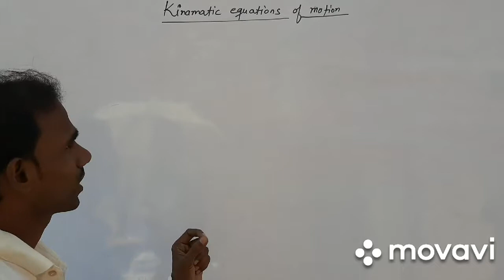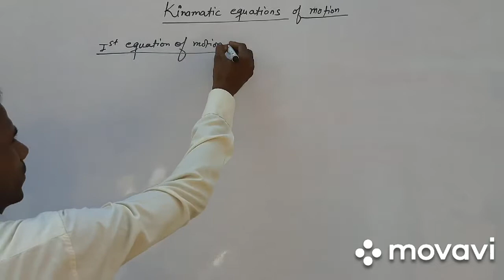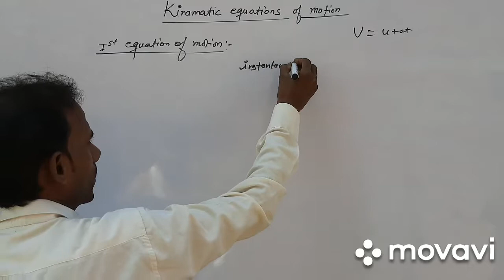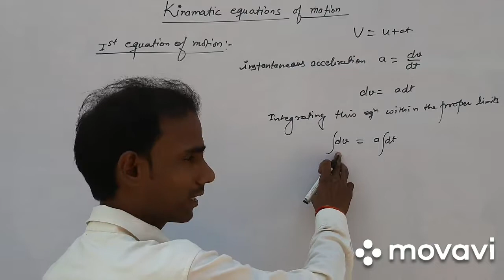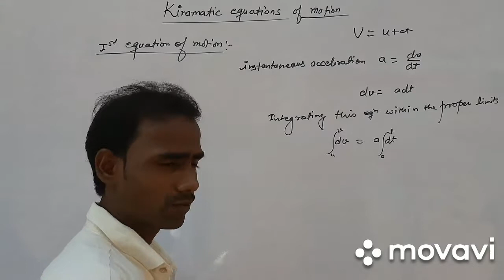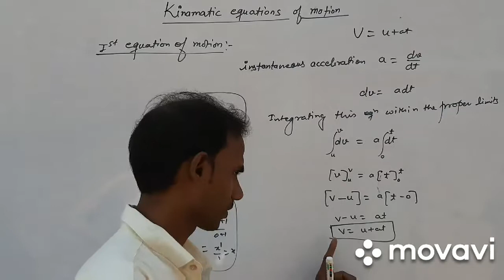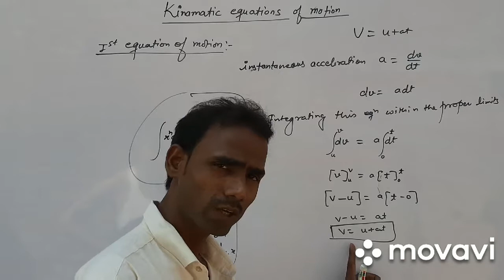Newton's_first_equation_of_motion||physics for class 11|गति का पहला नियम|JEE|NEET|AIIMS|Physicswala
Hi,
This video is a lecture on newton's first law of motion with some solved numerical,
So watch till the end for best lecture for boards,jee, as well as NEET by Ram Kailash sir